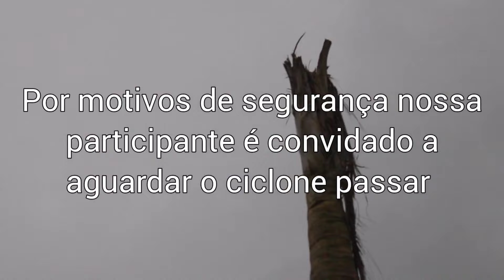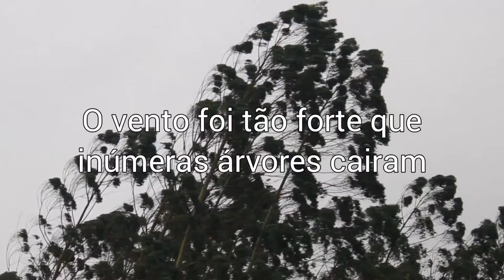MELHOR DESAFIO 2024 - LARGADOS E PE 2024 - NOVA TEMPORADA 2024